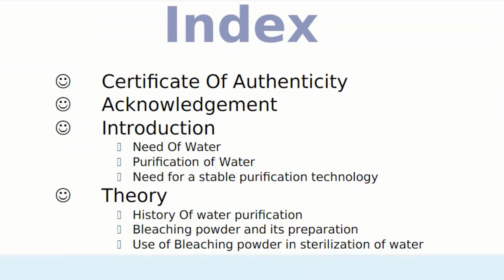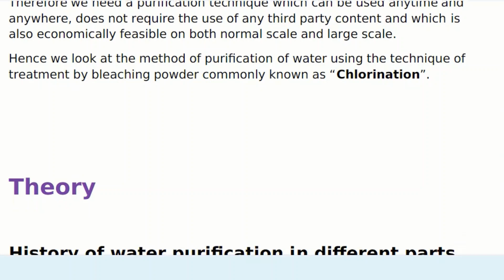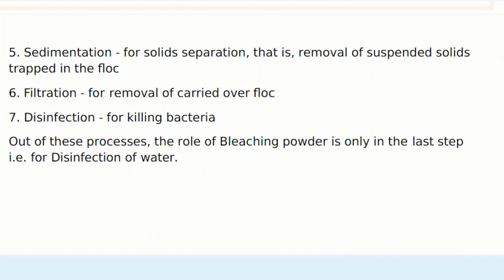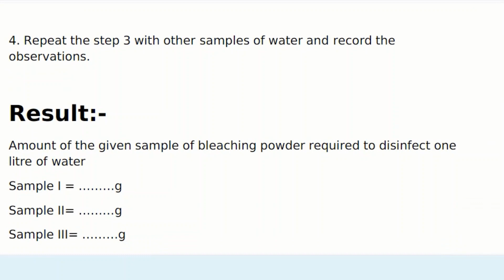project on sterilization of water using bleaching powder for class 12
History of water purification in different parts of the world. In 1854 it was discovered that a cholera epidemic spread through water. The outbreak seemed less severe in areas where sand filters were installed. British scientist John Snow found that the direct cause of the outbreak was water pump contamination by sewage water. He applied chlorine to purify the water, and this paved the way for water disinfection. Since the water in the pump had tasted and smelled normal, the conclusion was finally drawn that good taste and smell alone do not guarantee safe drinking water. This discovery led to governments starting to install municipal water filters (sand filters and chlorination), and hence the first government regulation of public water. In the 1890s America started building large sand filters to protect public health. These turned out to be a success. Instead of slow sand filtration, rapid sand filtration was now applied. Filter capacity was improved by cleaning it with powerful jet steam. Subsequently,